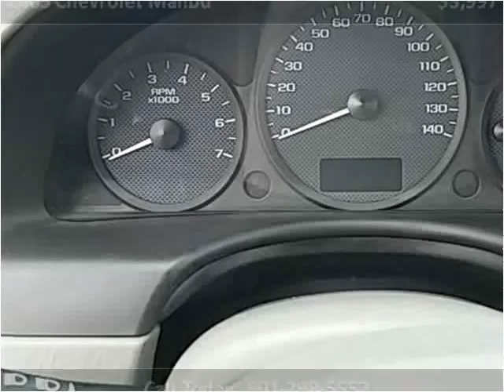2005 Chevrolet Malibu Used Cars Salt Lake City UT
This 2005 Chevrolet Malibu is available from Hedberg Solomon Auto Sales.